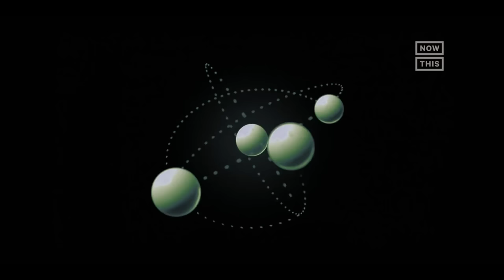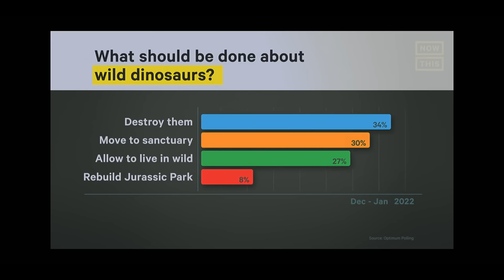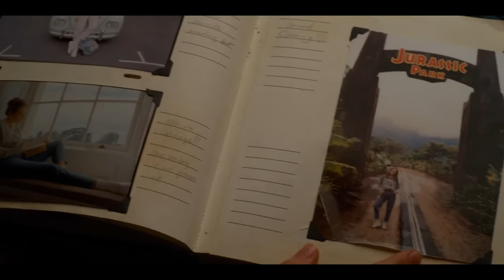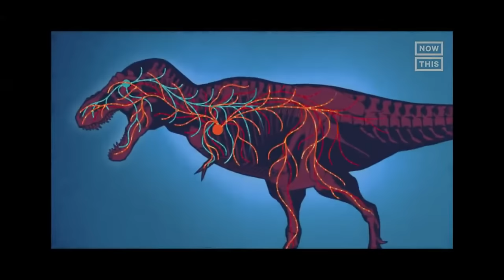A Critique Of Jurassic World Dominion - A Crime Against Humanity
I have loved Jurassic park since i was 3 years old, the first movie I ever saw in theatres. And have spent years watching them try fail to recapture the magic of the first film and Jurassic world dominion is  somehow the worse one yet, showing us even more ways to ruin this franchise. If you loved the first film...this movies hates you

42 renders/uploads to get this past copyright, a new record for this channel so please share it around if you enjoy as its  been a journey to get this online